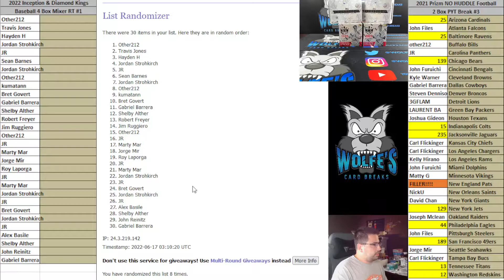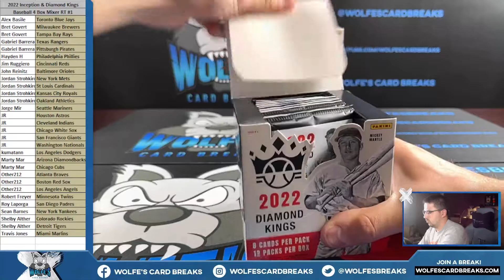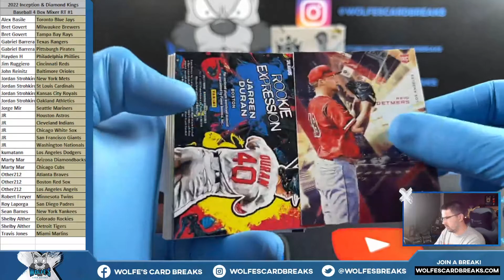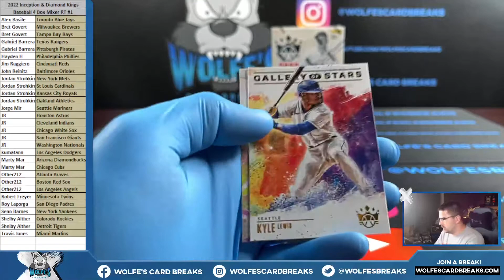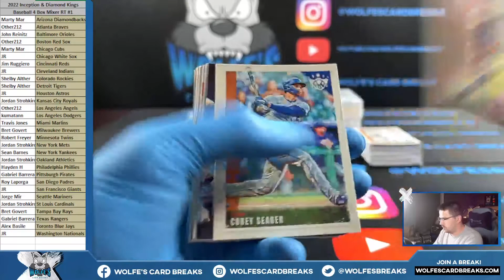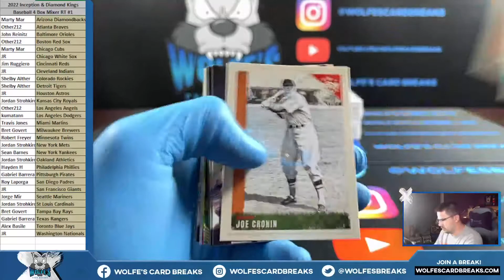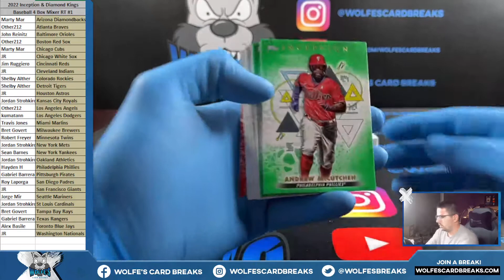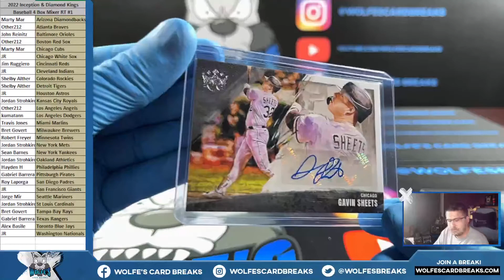2022 Inception & Diamond Kings Baseball 4 Box Mixer Random Teams Break #1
2022 Inception & Diamond Kings Baseball 4 Box Mixer Random Teams Break #1